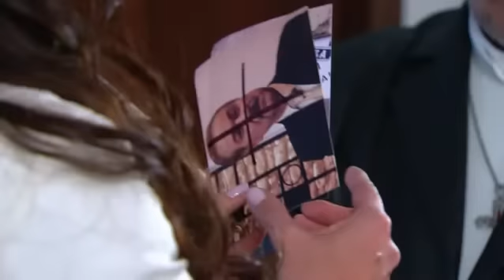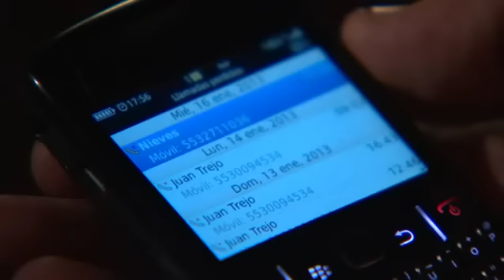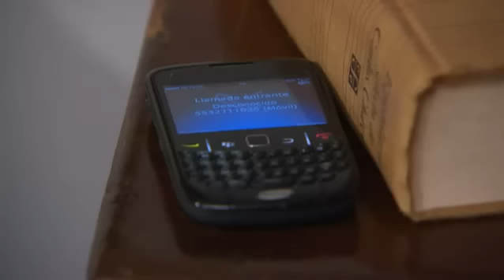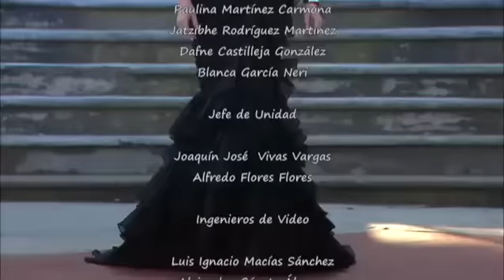Gabriela Spanic - La Otra Cara Del Alma Capitulo 83